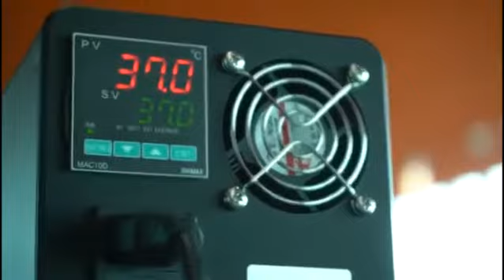El Gobierno nacional colocó cámaras térmicas en Ezeiza para detectar pasajeros con fiebre